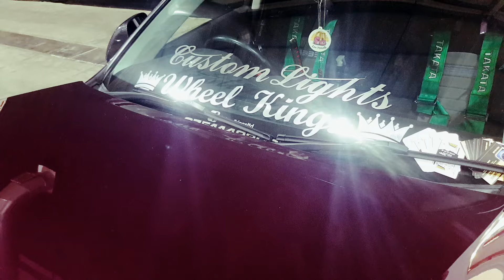Lexus Japanese performance show